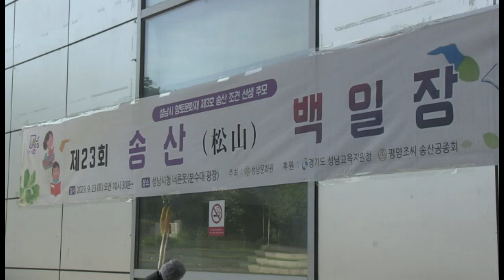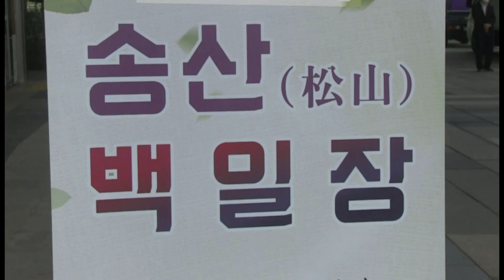제23회 송산 백일장 대회 개최 - ABN아름방송(2023.9.26)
송산 조견 선생은 고려 말부터 조선 초기, 의기충절의 자세를 역사에 남겨 성남시 향토문화재 제3호로 지정돼 있습니다. 이같은 정신을 기억하고 청소년들의 올바른 성장을 돕기 위한 백일장 대회가 열렸습니다. 현장에 김태용 기자가 다녀왔습니다.

고려에서 조선으로 넘어가는 시기.

송산 조견 선생은 역사의 과도기에서 임금에 대한 충절을 끝까지 지켰습니다.

두 임금을 섬길 수 없다는 꿋꿋한 절개를 지키며 많은 이들의 칭송을 받은 인물로 성남시 향토문화재 제3호로 지정돼 있습니다.

송산 조견 선생의 충절을 기억하고 미래 성남시의 주역인 청소년들의 올바른 성장을 돕기 위한 백일장 대회가 열렸습니다.

-인터뷰- 김대진 원장 / 성남문화원
"고려의 충신이지 조선의 충신이 아니라고 하면서 두 임금을 모시지 않겠다고 하면서 충절을 끝까지 지키신 그런 숭고한 분이에요. 지금 이 사회가 인성 교육이 부족합니다. 그래서 이 분의 뜻을 널리 알려서 우리 사회에 인성 교육이 조성되는 그런 계기가 됐으면 합니다."

백일장은 조견 선생의 충직한 삶의 도리를 현대에 계승 발전시켜 나가기 위해 평양조씨송산공종회와 성남문화원이 23년간 추진해오는 대회입니다.

이번 백일장은 초중학생과 일반부로 나뉘어 운영됐습니다.

-인터뷰- 박지우 1학년 / 내정중학교
"송산 백일장 대회에 봉사하러 왔는데 봉사 참여자들도 대회에 참여할 수 있다는 것을 알게 되고 평소에 글쓰기에 관심이 많아서 참여하게 됐습니다. 평소에 생각이 많을 때 글을 자주 쓰고 일기를 쓰는 것도 좋아해서 그럴 때 글을 많이 써요."

100여 명이 참가한 가운데 조만간 출품작에 대한 심사가 이뤄질 계획입니다.

이후 우수 입상자 총 49명에게는 10월 말 상장과 부상이 수여될 예정입니다.

한편 백일장 당일 부대 행사로 성남시립국악단의 축하 연주와 캘리그라피협회의 좋은글 써주기도 마련됐습니다.

송산 조견 선생의 묘역은 중원구 여수동에 위치하고 있으며, 2001년 2월 성남시 향토문화재 제3호로, 조견 선생의 아들 석실공 조철산 묘역은 2016년 3월 성남시 향토문화재 제14호로 지정돼 보호되고 있습니다.

ABN뉴스 김태용입니다.